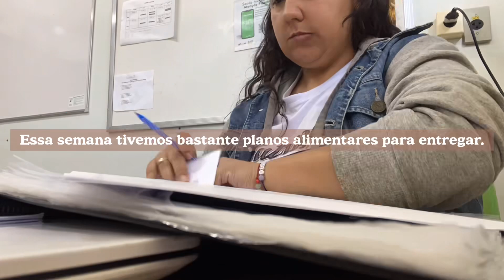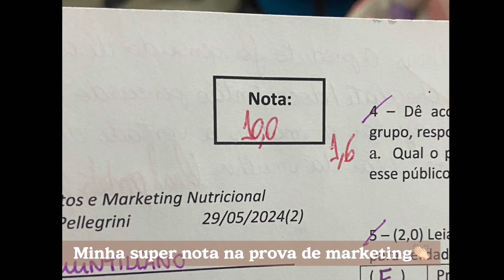VLOG 53 l STUDIES, PROVA, ESTÁ ACABANDO e mais…👏🏻😊